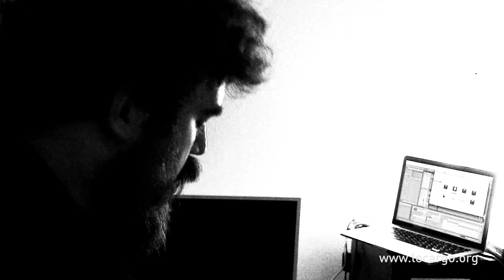#700 Daniel Knox - David Charmichael (Acoustic Session)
Daniel Knox devait jouer ce soir là à l'Espace B. Pas assez de réservations, concert annulé. Oliver Peel et ses fameuses Peel Session, a réussi en quelques jours à sauver la soirée, trouver un appartement et le matériel.

Le résultat, à n'en pas douter un concert absolument magnifique grâce aux histoires touchantes, drôles, émouvantes et parfois un peu surréalistes de Daniel, à ses mélodies simples et belles et à sa voix chaude et envoûtante. Et surtout une soirée bien plus magique et réussie que si Daniel avait joué à l'Espace B. Ici dans le salon de Nadja plein à craquer, et non dans une salle que l'on aurait trouvé désespérément trop vide, les gens sont assis au pied du piano, entourant Daniel particulièrement heureux de jouer à Paris, qu'il visite pour la première fois de sa vie.

Pour la 700e session du Cargo, nous avons donc décider de vous présenter le concert en entier, un peu plus de 70 mn avec chaque intervention de Daniel entre les morceaux, se racontant, présentant les morceaux qu'il interprète. Mais aussi chaque morceau séparément pour découvrir l'univers de Daniel Knox tout en douceur.

Un immense merci à Nadja et à Oliver.